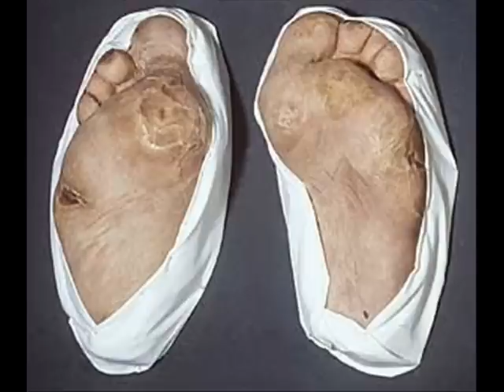Eisenpimmel - Almdudler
Eisenpimmel - Almdudler vom Album Alte Kacke
Wegen dem Video: Mir war langweilig